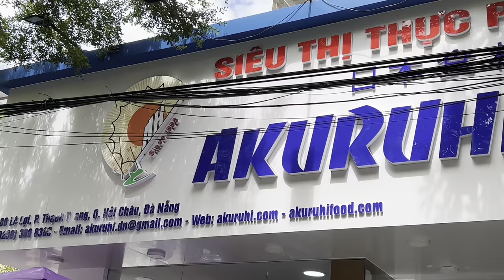The City…. Danang - Vietnam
Here are some captures of the city in Danang - Vietnam. It’s always nice to catch the rhythm of  the city. I do miss this city for sure

mimidiessel#thecity#danang#vietnam